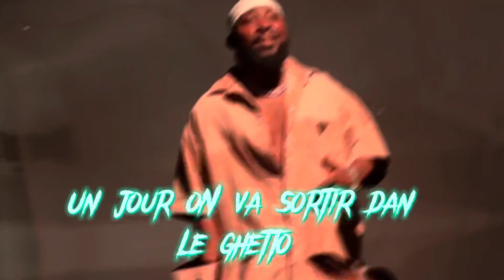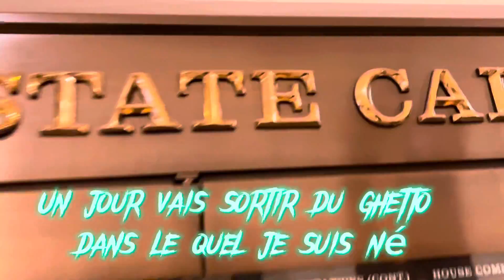King Bala - Ghetto Born (traduit en Français)from To the moon album